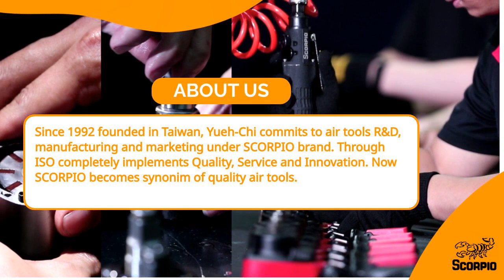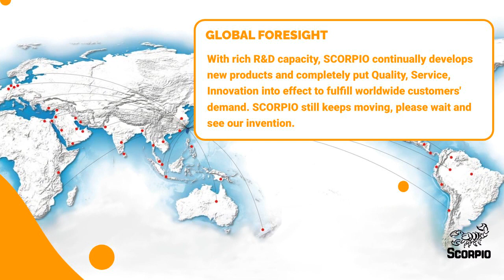Let SCORPIO redefine your workplace and enter a new era of pneumatic tools.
Since founded in 1992, Yueh-Chi has been committed to the research and development of pneumatic tools. And has been marketing the global market under the SCORPIO brand. With innovative and rich R&D capabilities, combine with market demand and tool trends, we have continuously developed tools with both practicality and performance, including non-pneumatic tools, which are recognized by customers around the world.

00:00:00 YUEH-CHI ENTERPRISE CO., LTD.
00:00:06 Since 1992 founded in Taiwan, Yueh-Chi commits to air tools R&D, manufacturing and marketing under SCORPIO brand. Through ISO completely implements Quality, Service and Innovation. Now SCORPIO becomes synonim of quality air tools. ABOUT US
00:00:20 WE PROVIDE Air Tools, Air Impact Wrench, Air Ratchet Wrench, Air Screwdriver, Air Drill, Air Grinder & Sander & Polisher, Air Hydraulic Riveters, Air Micro Die Grinder, Torque Wrench, Torque Tester, Needle Scaler and so on.
00:00:31 Flex-head and swivel handle, workable in any narrow space with ease. Compact size, light, no reaction force, low vibration and noise, greatly reduce working fatigue. A sharp weapon for bolts fastening and removing. YU-RA4002 1/2" Flex-Head Air Impact Wrench
00:00:56 In an ever-changing market, quality, service and innovation remain our constant priority. We firmly believe this business philosophy is achieved through design and manufacturing rather than inspection. Core value of Scorpio
00:01:07 GLOBAL FORESIGHT
00:01:27 Visit Our shop today!